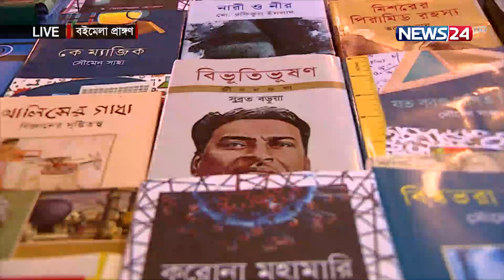অমর একুশে বইমেলা | Amor Ekushe Boimela Ep-09 | News24